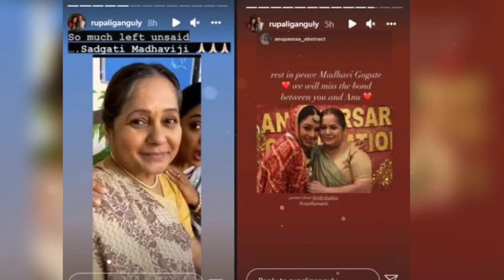नहीं रही अनुपमा सीरियल की ये अभिनेत्री! death'news Anupama actress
Anupama madhwi gogate no more...

 Actress Madhavi Gogte, who played Rupali Ganguly's mother in Anupama, passed away.  According to reports, he had corona.  He breathed his last on 21 November at Seven Hills Hospital in Mumbai.  Madhavi is also known for the serial 'Kahin To Hoga'.  Rupali Ganguly paid tribute to her by posting a message on her Instagram.  Madhavi's age was 58 years.  His friend Neelu Kohli has also shared an emotional message for Madhavi. According to reports, Madhavi's condition was critical after Corona.  Rupali Ganguly wrote on her Instagram, a lot remains untold.  Salutation Madhaviji.  Madhavi played the role of Anupama's mother earlier in the serial Anupama.  Later, Savita Prabhune was taken in his place.  Madhavi's friend Neelu Kohli has paid tribute to her.  She wrote on her Instagram, "Madhavi Gogte is not my dear friend... I can't believe you left us."  Heart is broken, you were not of age to go yet.  Damn Covid.  I wish I had picked up the phone and talked to you when you didn't answer my message.  Now I can only regret.  Madhavi gained popularity because of her role as Sujal's mother in Ekta Kapoor's serial Kahin To Hoga.  She would be someone like her, somewhere, never thought like she had worked in serials.
So friends do not forget to write r.i.p in the comment box for your favorite actress. !!

Thanks and regards - shivaनी TV